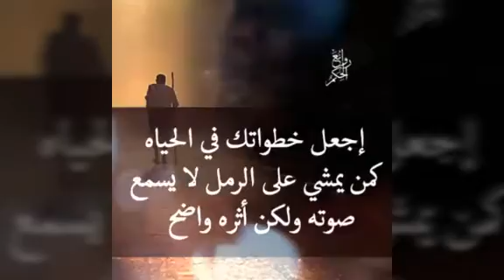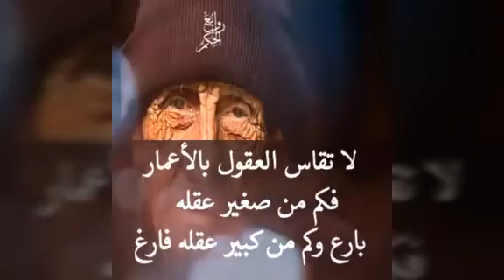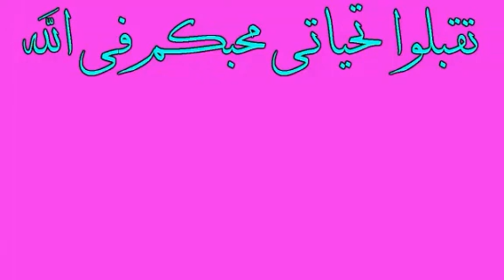الصهرجاوى. الصهرجاوى.حكم فى سطور......ود عمر عبد الكافى....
🙌🌷🍀🙌🌷🍀🙌🌷🍀🙌اٰللهُمَّ أَنْتَ الرَّجَاءْ وَمِنْكَ العطَاءْ وَإلَيْكَ الدُعَاءْ ، أَسْالُكَ يَاجَوَادُ يَاغَنِيُّ يَاكَريمْ أَنْ تَحْفَظْ أناسٍ أَحِبَّهُمْ فِيك.🌷
🙌اللهُمَّ فِي الجَنَّةِ أَسْكِنْهُمْ ، وَعَنِ النَّارِ أَبْعِدْهُمْ ،  وَمِنْ رِزْقِك الحَلَالْ أَعْطِهِمْ . وَمِنَ المَرَضِ شَافِهِمْ ، وَمِنَ العَافِيَةِ زِدْهُمْ وَبِمَغْفِرَتِكَ ، وَرَحْمَتَكَ أَشْمَلْهُمْ . يَاسَامِعَ الدُّعَاءْيَاوَاسِعَ العَطَاء.🍀
🙌اللهـــــــــــــــم إنا نسألك عفواً يكفينا وعافية تغنينا ، ومقاماً في الفردوس يعلينا ، ونظرة لوجهك الكريم ترضينا ، ورحمة ومغفرة لنا ولوالدينا ولجميع المسلمين و المسلمات الاحياء منهم والاموات.🌷
🙌اللهم أرزقنا رضا النّـفس وزكاة الرّوح وزينة العقل وطهارة القلب  وأجعلنا ممّـن تزوّدوا بالتقوى وفازوا بالنجوى وتزينوا بالدّعوة و نالوا رضاك و الجنة.اللهُم إن كثرت ذنوبي فأغفرها ، وإنّ ظهرت عيوبي فأسترها ، وإن زادّت همومي فازلها ، وإن ضلت نفسي طريقها فرُدها إليكَ ردًا جميلا.🍀
🌷اللهم امين يارب العالمين🌷
🍀طيب الله يومكم بكل خير وسعاده وغفران من رب العالمين 🍀